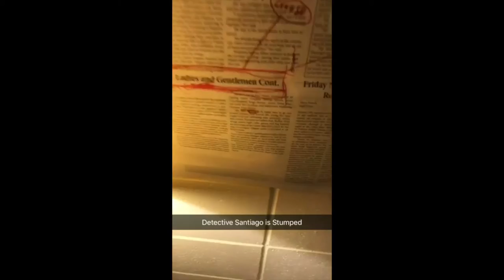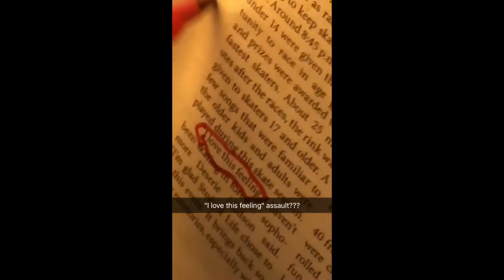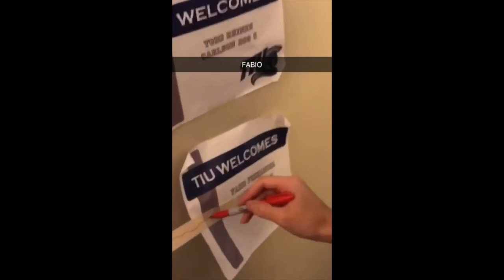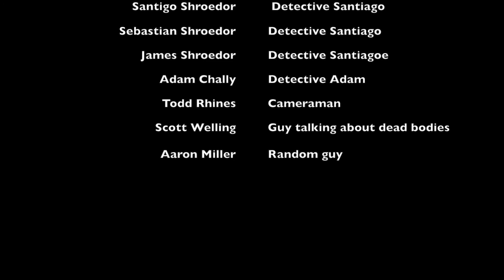Fabio full movie